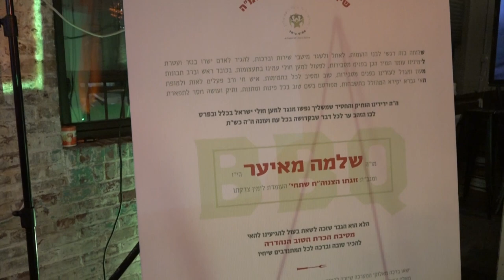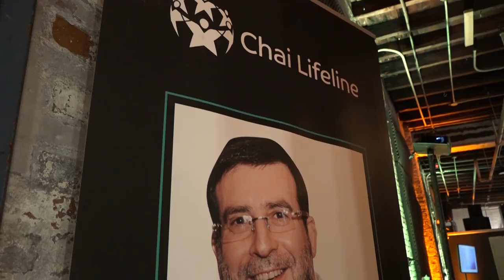Achim B'Yachad Volunteers Appreciation Event | 5780 | Avrum Mordche Schwartz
The annual Achim B’Yachad - Chai Lifeline Volunteers Appreciation event was held in Williamsburg at the Loft172. Guests were entertained by an uplifting performance featuring renowed Badchen and Singer, Avrum Mordechai Schwarts accompanied by the music of Asher Ringel. Our Host R’ Shlome Meyer addressed the crowd with words of chizuk, and introduced R’ Mayer Fischl to say a few words while conveying his connection to Chai Lifeline Followed by a parent and child thanking the volunteers and expressing how their holy work is greatly appreciated by every child and family. Throughout the event, volunteers and donors enjoyed a nice buffet dinner and BBQ by Oh!Vents while sharing stories and thoughts about the wonderful things that go on throughout the year in the Achim B’Yachad - Chai Lifeline community. The night was concluded with presenting a beautiful appreciation award to Achim B’Yachad Coordinator, Hershy Katz by his beloved volunteers that feel such a great connection to him for giving them such a great opportunity to be able to help so many children and families and being part of such an amazing family. Achim B’Yachad volunteers work in a variety of capacities across Chai Lifeline, including offering respite support for parents, visiting children in hospitals, and offering mentoring and assistance for siblings through Achim B’Yachad’s i-Shine program.